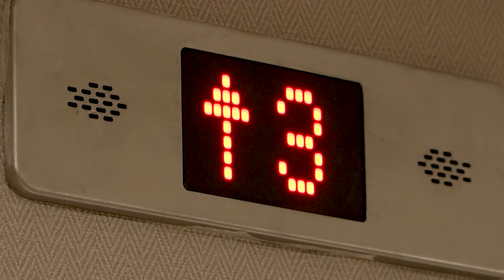Kisne Kaat Di Sabki Naak? Watch to find out! NOSEtalgia by Just Herbs | New Fragrances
Guy is sad, getting rejected by companies & girls alike. Wakes up one day, sprays a nice perfume, walks down the street & suddenly, girls & jobs are all falling in line for him…

Perfume ads have set unrealistic expectations by making you think that some liquid in a glass bottle will help you achieve the world.

But with our fragrances, we want to set these expectations right!

By using Just Herbs’ Pure Fragrances, you won’t be drowning in promotions, dates & rishtas, but we guarantee that you'll smell GREAT. 👏🏻 ALL. 👏🏻 DAY. 👏🏻 LONG. 👏🏻

✨JUST Great Scents. JUST HERBS.✨

Are you convinced yet? 😉

Go shop our Newly Launched Natural Fragrances at special prices on-